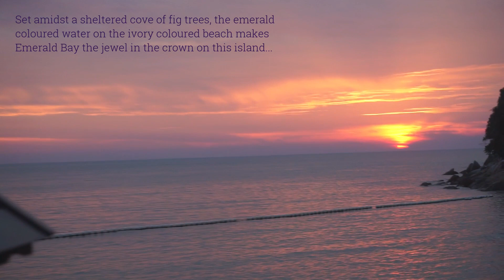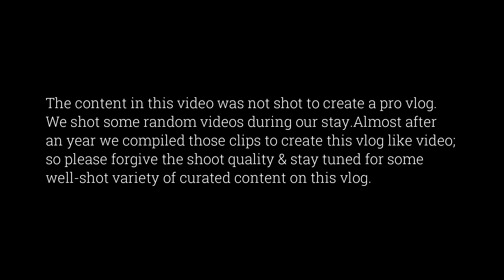Pangkor Laut Resort | Malaysia | First Travel Video | Luxury Resort | Beach | Trip | Holiday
Almost an year after our visit to the glorious Pangkor Laut Resort in Malaysia, we compiled a few random videos taken during our visit to create this edit.  With a little text content popping up on the screen connecting the various clips, we have tried to curate our experience in 7 minutes...

Location
Shot with @ImagingbySony
edited using @FilmoraWondershare

Malaysia Resort
malaysia hotel
travel and tourism
trip
vacation
one travel
travel blog
travel vlog
best travel
best vacation spots
holiday destinations
top 10 places to visit in the world
travel boutique
tech travel eat
best holiday destinations
honeymoon
honeymoon destinations
family vacation
places to travel
exotic resorts
beach
beach hotels
beach resorts
beach destinations